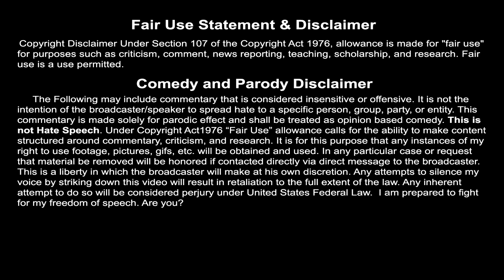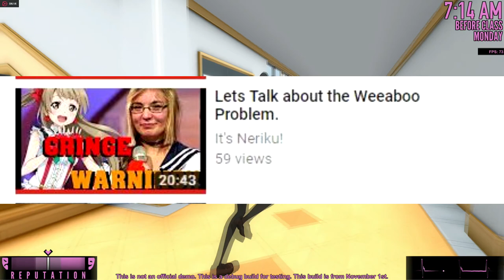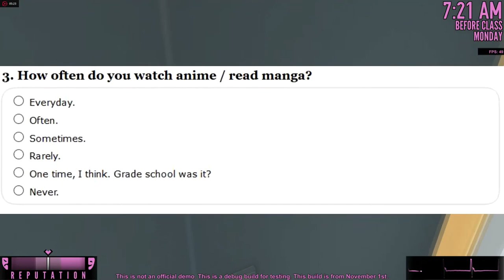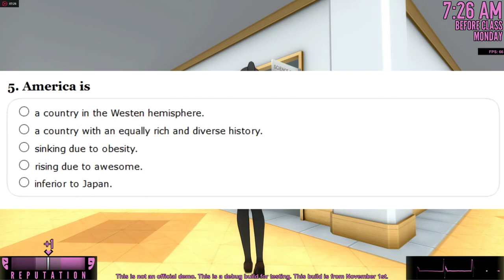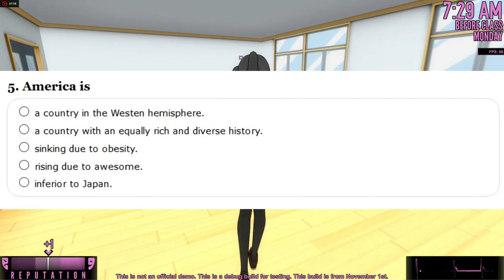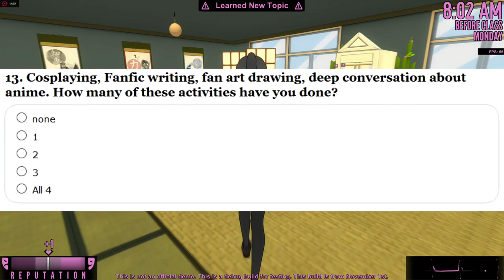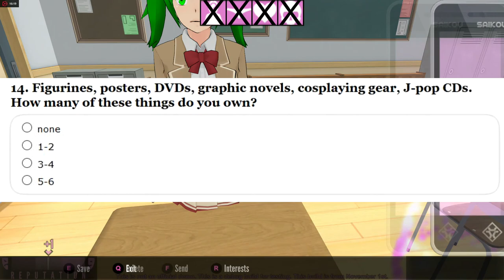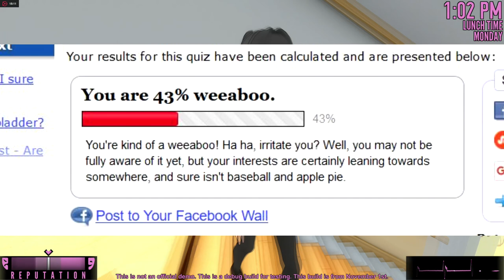I Am a Weeaboo! (Confession) Filthy Frank was Right!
Hey Guys Its Neriku with a brand new video. I am taking a Weeb test to determine if I am in fact a Weeaboo. Would you like to take the Test? Find out how much of a weeb you are today.
Anime nerds beware this test can find out just how much of a closet Otaku you really are.

Shout out to Filthy Frank @TVFiltyFrank. I’ll Flex and even speak Japanese for you… Watch and find out.

Gameplay is Yandere Sim or better known as “Notice Me Senpai!”

Anime Music and Fan Service in video

New Videos Sun - Friday